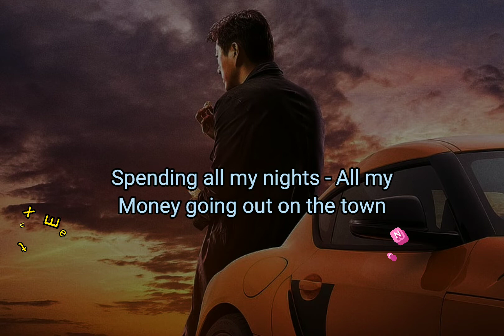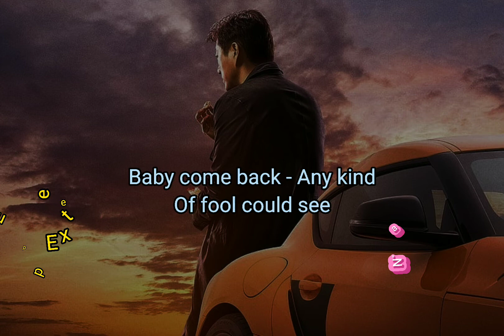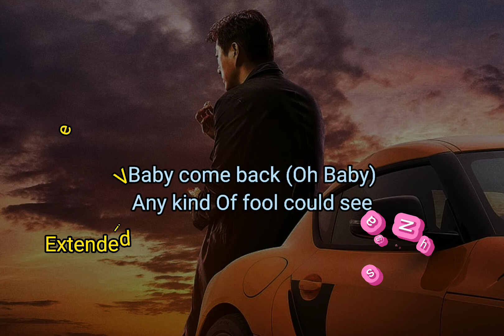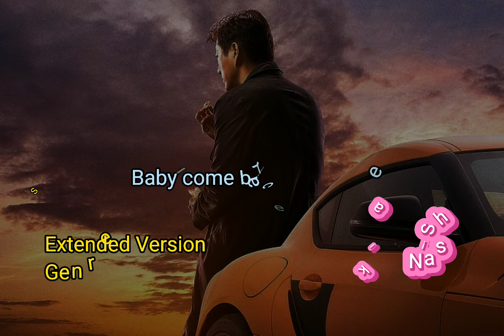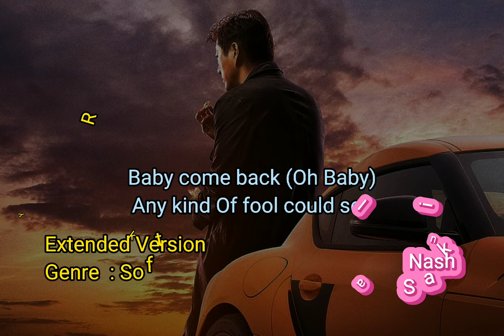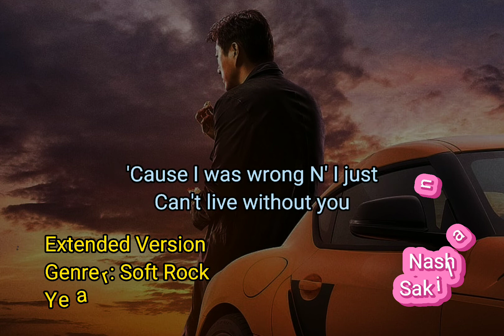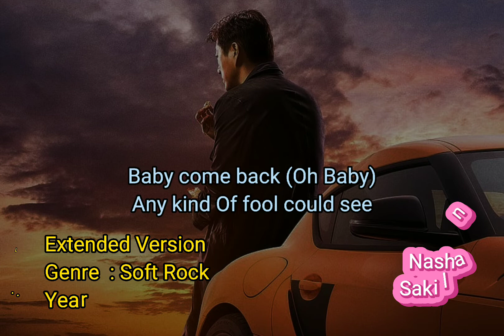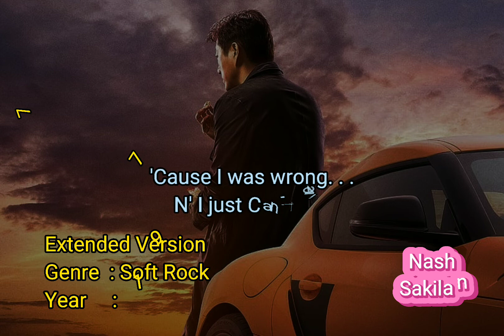Player - Baby Come Back (Extended Version) Lyrics HQ